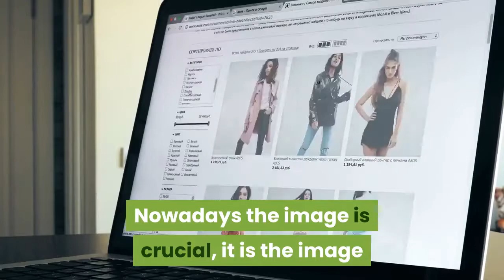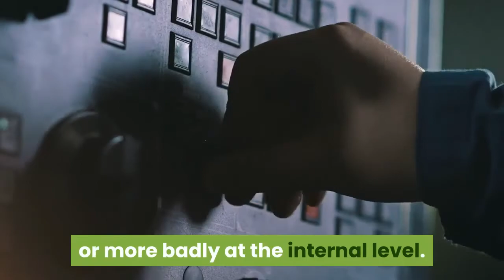Skin Whitening Between Beauty and Health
It has been proved across the time that more and more people tend to give an increased importance to the way one individual looks. Nowadays the image is crucial, it is the image that sells, the image that promotes the individual. It is the image who can give that plus required to get a better job or that something which can attract possible partners. With such an increased attention on image, it is no wonder that people with skin imperfections feel marginalized, are afraid of making their way out in the world, are afraid of trying and unconfident in their success, in themselves and their potential.
One of the most banal skin conditions which can seriously shake one's confidence in themselves is the spotted skin or brown spots as they are known by population.

These brown spots have more causes of appearance, starting with excessive exposure to sun, rashes, wounds or damages and ending with hormonal imbalances or other internal problems. Because their highly anesthetic aspect most people try to get rid of these brown spots by exfoliating the skin or using skin whitening creams. If this is quite a good solution if the brown spots are caused by external factors, they are almost useless when the cause of the brown spots is an internal one. This is why, before actually going for one or another treatment, it is highly important to establish the cause which has triggered the brown spots.

Once you know which was the factor that determined the apparition of these dark patches of skin, a treatment adapted to your own needs should be followed. In most cases, brown spots are caused by excessive sun exposure without protection, acne, wounds, rashes or inflammations, situations in which a treatment of that respective area using skin whitening products or exfoliating products is the best solution. Yet, in the cases in which the brown spots are the result of an internal malfunction, the skin whitening treatment must be completed with or sometimes even preceded by a treatment that will solve the inner problem. Only this way will the brown spots disappear and the skin will regain its uniform color.

As you can see, the brown spots are most of the time a sign that something is not going well at the lever of skin or more badly at the internal level. This is why, it is necessary to consider them not only a stringent problem from the point of view of beauty, but also a sign of alarm for your health.